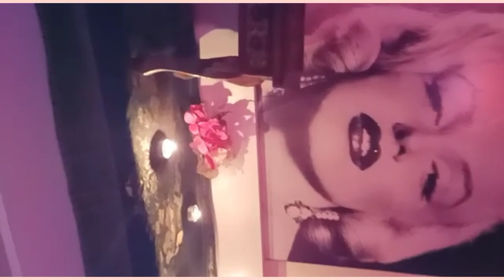Marilyn Monroe Hotel vlog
Assalamualikum & ❤Hai
This video contains
* review of certain beauty & health product
* my tutorial on makeup, youtube and chit chat
* my reaction video and stories.
This will help the review to make better choices of the product shown. I hope you can comment on which content you love the most so I can make more content for your viewing.